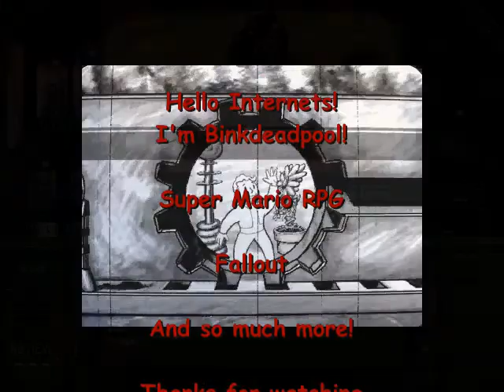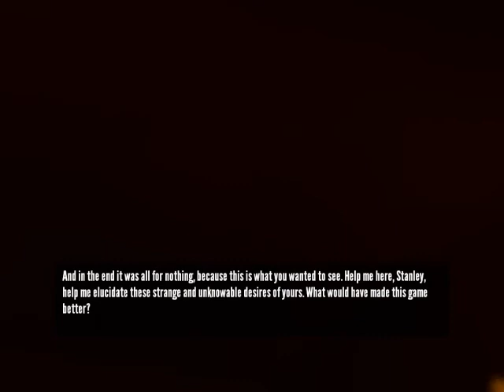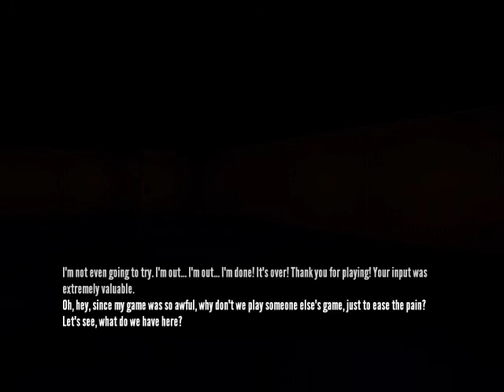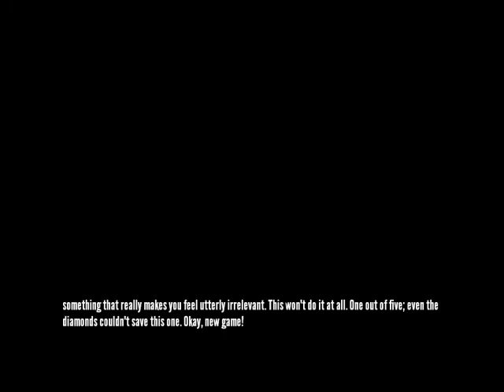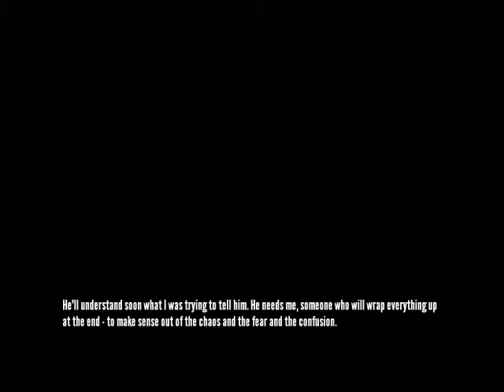Let's Play The Stanley Parable #2 - Player Input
Wh... Why? Just why?

Also wish me a Happy Birthday (February 25th) in the comments!